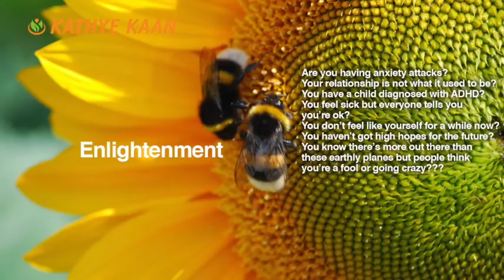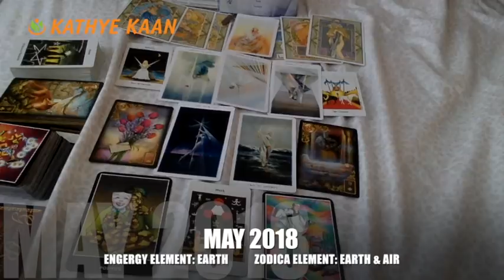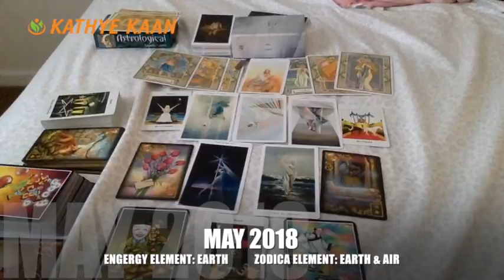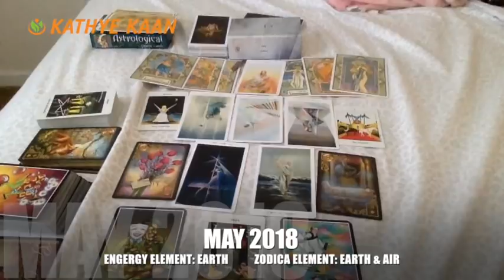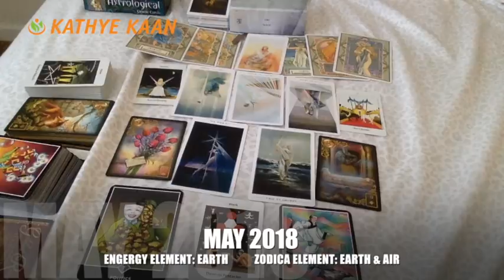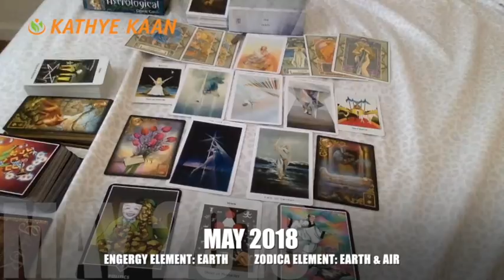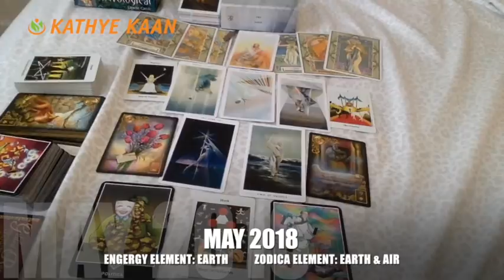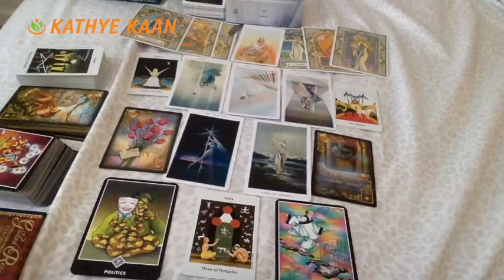LEO MAY 2018 💝 PSYCHIC TAROT INTUITIVE READING